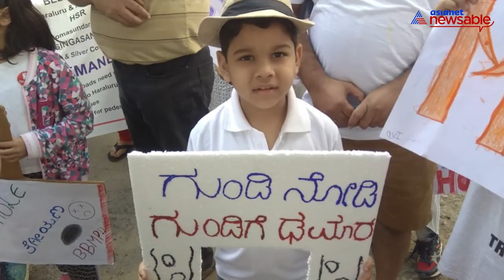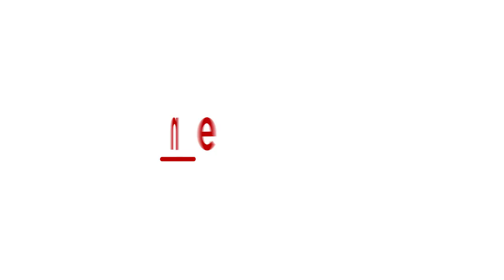Harlur residents take to streets in protest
Over 4500 residents took to the streets on Saturday to hold a silent march called ‘Fight4Right-Citizens’ march against the civic apathy. During the protest, the residents held placards and raised slogans like “No Roads, No Votes” and “Yedheli Yedheli” (wake up), sending out a clear message to the government and concerned officials. The residents have been complaining for a long time now and have received no response from the respective authorities, and hence the protest. The residents complained that they see the authorities only during elections and are later ignored. The promised electricity and road repairs were started during elections but were left incomplete. The dug-up roads are now dangerous for commuters as well as pedestrians.